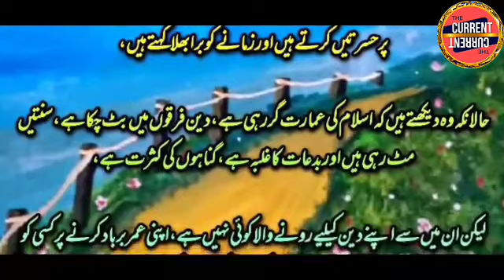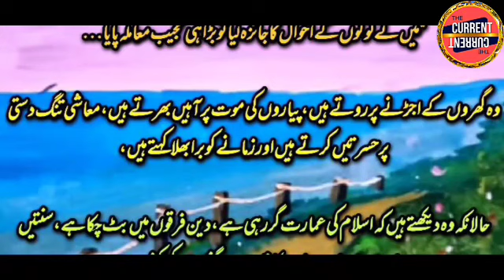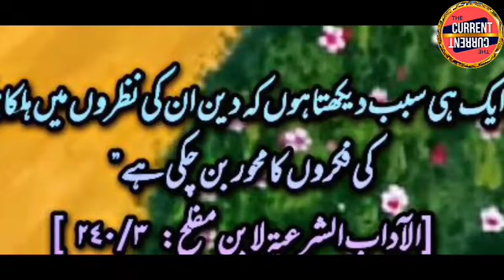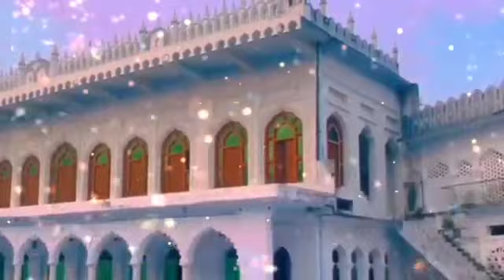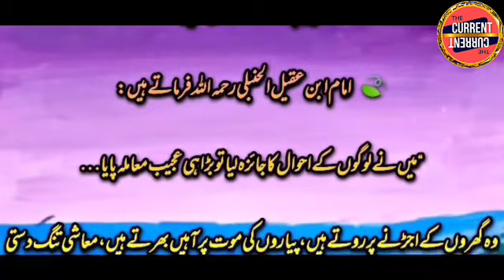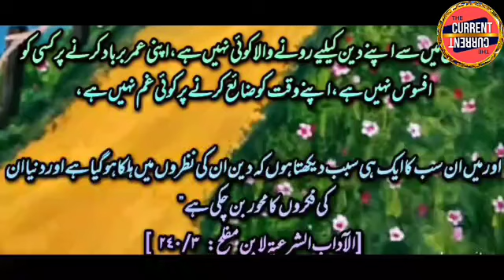Best of My Videos November 2022 - 2023